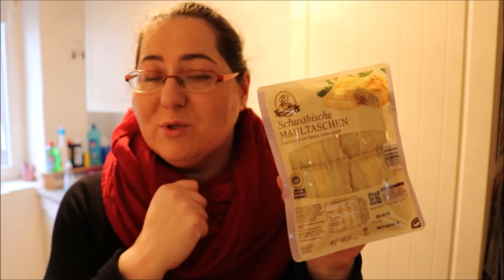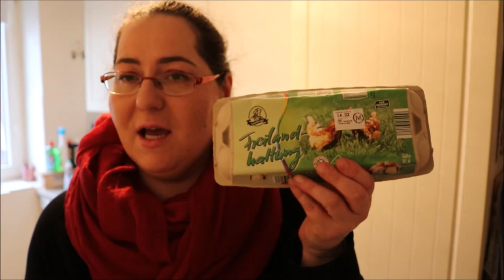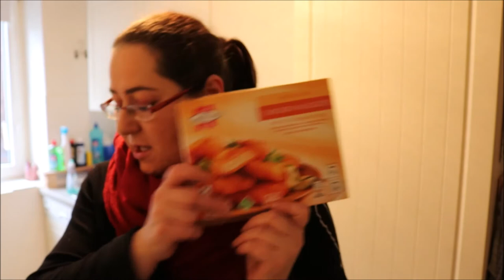Food Haul #1 // Februar 2018 // Aldi // Lidl // Vorräte aufstocken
SHOP EMPFEHLUNG
Abnehmen, Anti-Cellulite, Anti-Aging und Gesundheit: